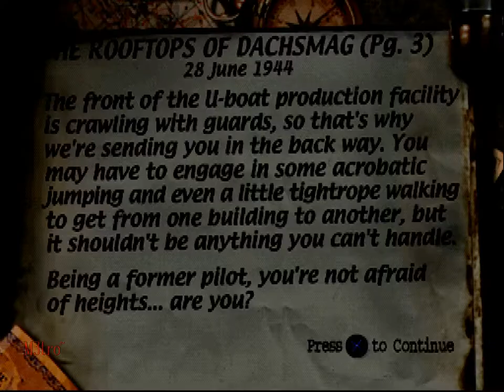Medal of Honor 1999 — 9th Mission "The Rooftops of Dachsmag"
Medal of Honor is a series of first-person shooter video games. The first game was developed by DreamWorks Interactive (now known as EA Los Angeles, formerly Danger Close Games) and published by Electronic Arts for the PlayStation game console in 1999. Medal of Honor spawned a series of follow-up games including multiple expansions spanning various console platforms and the PC and Mac.

The first twelve installments take place during World War II, and the main characters are usually elite members of Office of Strategic Services (OSS), while the more recent games focus on modern warfare. The story of the first three games, which was later expanded in nearly all other World War II themed titles in the series, was created by director/producer Steven Spielberg. The music in the franchise has been composed by Michael Giacchino, Christopher Lennertz and Ramin Djawadi.

Full playlist with videos is here.

5:43 — a rifle flew off to the rooftop‼:D LoL XD